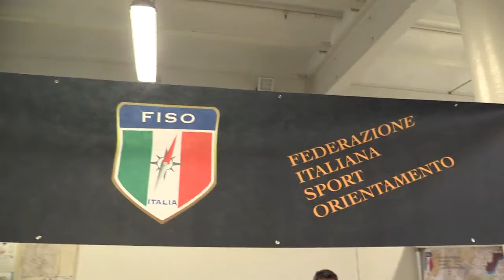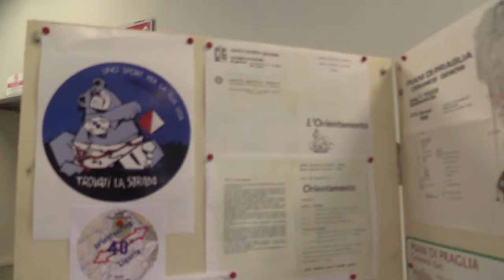I 40 anni dell'Orienteering in Liguria alla Festa dello Sport 2019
Gianluca Carbone, dirigente e atleta dell'Orienteering in Liguria, racconta l'attività promossa e svolta durante la Festa dello Sport 2019  con una massiccia presenza presso i Moduli dei Magazzini del Cotone e non solo.